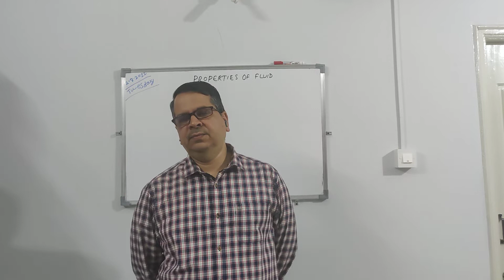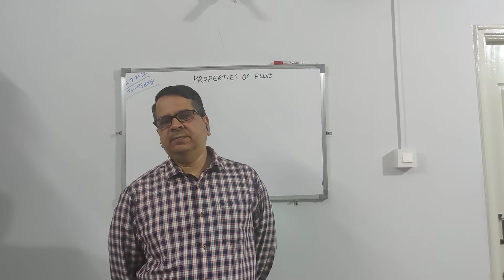Trailer: Purpose of the Channel